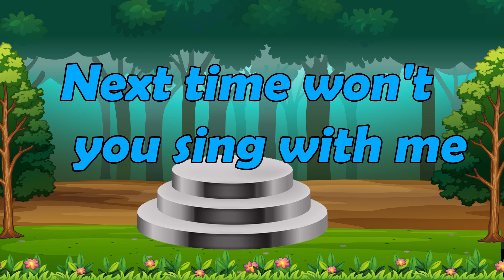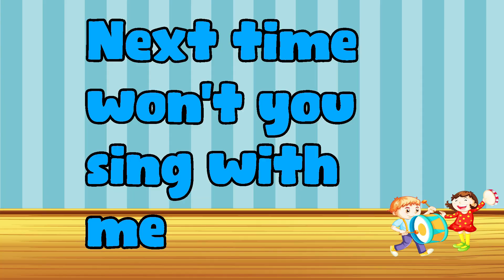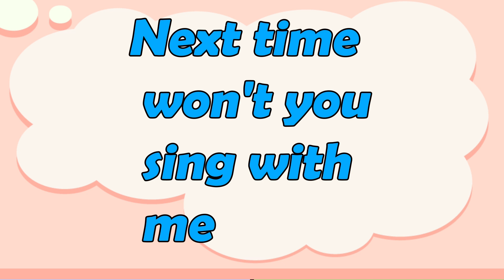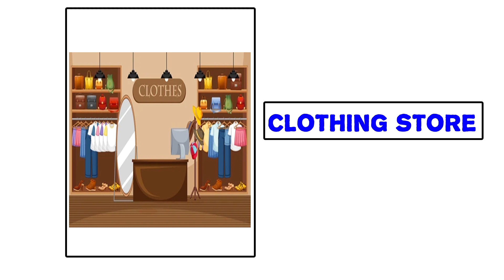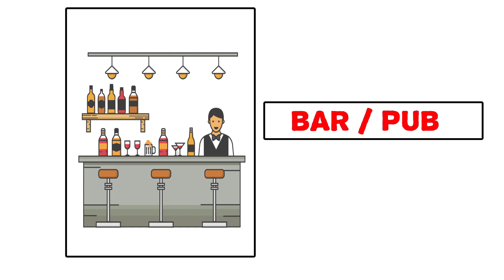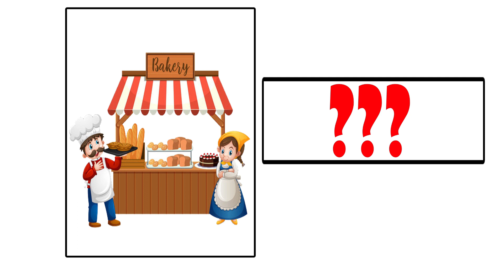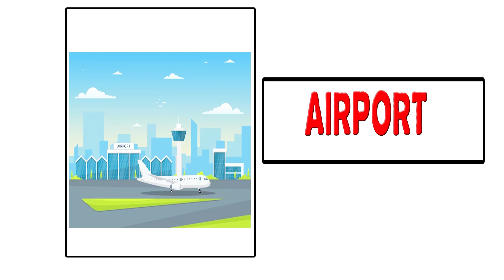ABC And 123 Learning Videos For 3 Year Olds | Learn ABC Phonics Songs | Place Name | Numbers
Welcome to happy learning time at Birdsong Edu. We are here to drill and boost our kids' learning skills, leaving a smile on their faces. You will find our videos full of fun leanings for kids. We are covering the following major segments

Your Findings:
* Nursery Rhymes
* ABC Learning Videos For 3-Year-Olds
* ABC Song

This is a wonderful station for toddlers to Birdsong Edu their learnings. Our vision is to teach kids through fun. As kids always love to play and have fun, we are doing the same for kids through our learning videos. Our educational videos for toddlers are based on fun learning.

For your interest, our primary focus is preschool learning through kids', ABC, and numbers songs. We train tots numbers, alphabets, phonics, colors, shapes, and vocabulary for kids. While teaching preschoolers about new things we joyfully engage them in learning.